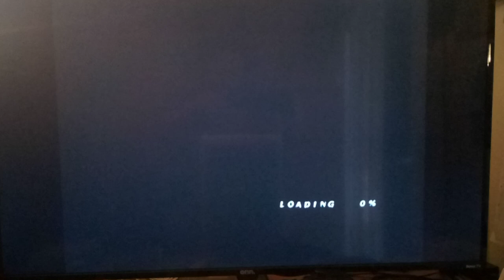Let's Play Naruto Ninja Storm 2! BONUS - Shaking Off the Rust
Playing a few Warm-Up matches b4 I return to the LP lol.  Enjoy :D

Hi guys, how's it going? In this episode, we return to Naruto Shippuden Ultimate Ninja Storm 2 after quite a long hatus!! So, last time we finally arrived in the Sand Village after hearing that the Kazekage needed help.  A Pretty Good item to pick up here is the local Super Veggie Bento which FULLY negates Poison in a battle.  Later on, Tsuande meets with Team Guy and assigns them the same mission as us: to help rescue the Kazekage.  But, on the way to the Land of Rivers, Might Guy runs into a familiar face...or does he? He doesn't seem to recognize him lol.